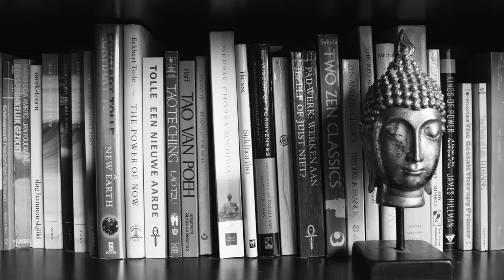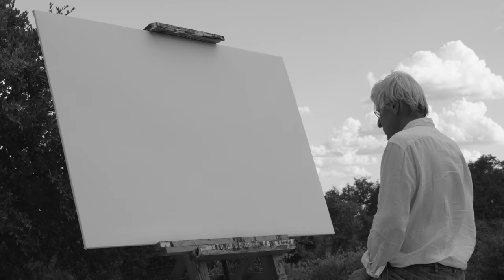Art of the Moment - Visions and Meditations of Gert Johan Manschot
Dutch painter Gert Johan Manschot reflects on his art and life.

Official Selection - SXSW - "Faces of Austin"

Directed by Travis Lee Ratcliff & John Carmichael IV
Cinematography by John Carmichael IV
Editing by Travis Lee Ratcliff

Gert Johan Manschot is based outside of Austin, Texas. His paintings are born from a period of deep contemplative meditation in front of the canvas.

As a lifelong meditator and student of Zen Buddhism, Manschot has interwoven the process of his work with his practice of meditation.

The resulting work are paintings informed by the ancient style and formal techniques of Zen Buddhist monks but with the extreme personal quality of contemporary minimalist abstract art.

In this short documentary Manschot describes the events that led him to turn towards the path of meditation, and how the lessons he learned helped him find a quiet harmony with life.

Shot on the Varicam LT - Native 5000 ISO

Shot on Location in Dripping Springs, Texas